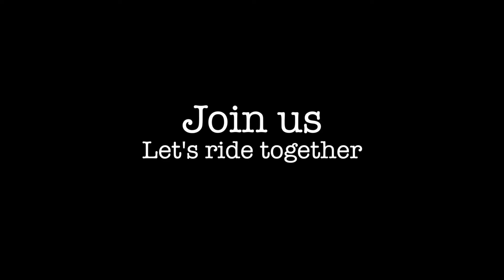Speed Devil Tours - Agadir Marina - Jet Boat tours 2017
Speed Devil Tours is an unique jet boat in agadir ,v8x2 660HP what else ? join us in marina for unforgettable ride !